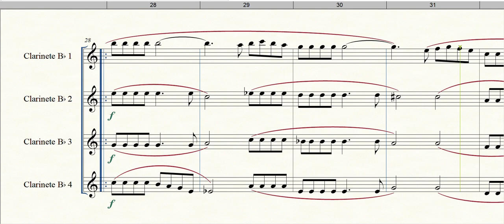Eu sei que vou te amar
Formação: Quarteto de Clarinetes
Gênero: Bossa Nova
Compositor: A. C. Jobim / V. Moraes
Arranjador: Gilberto Gagliardi
Equipe do Portal Brasil Sonoro